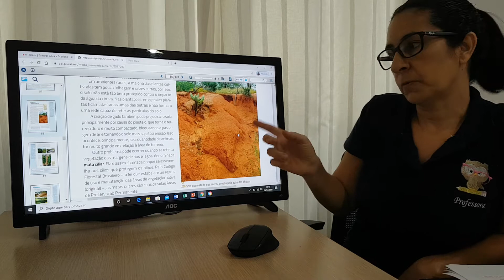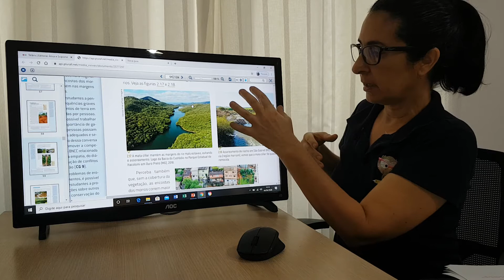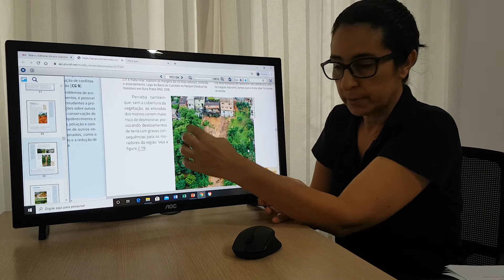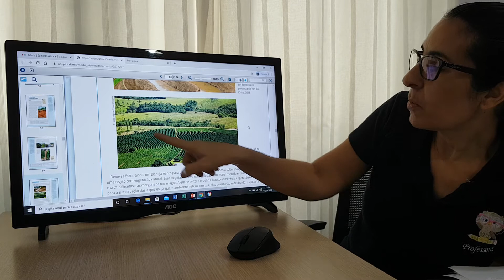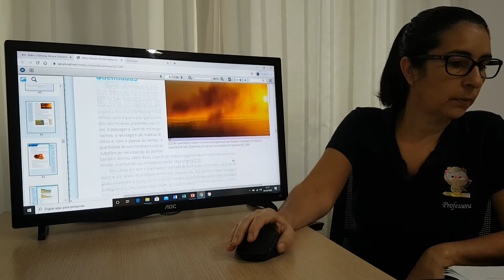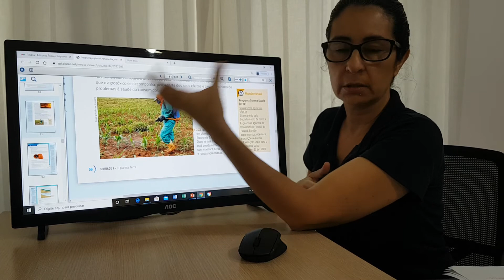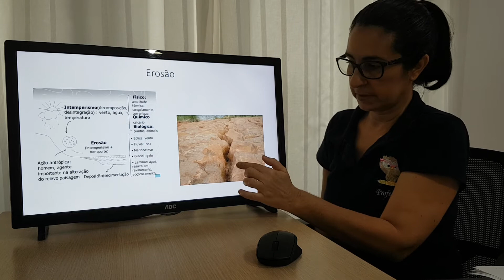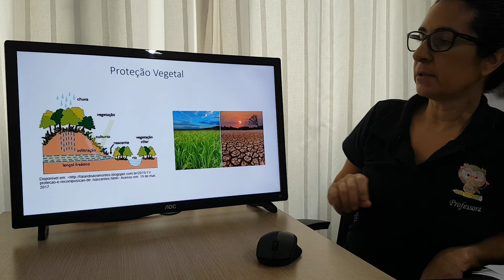Capt. 2 - conservação do solo e erosão